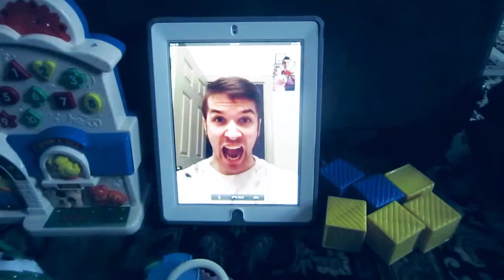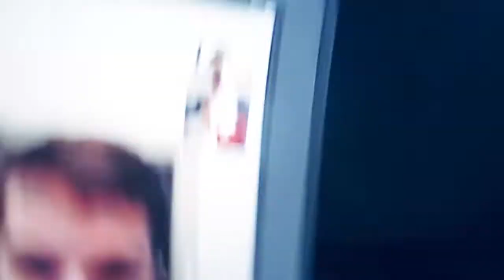Monster Baby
A little update from TheBrauchliBunch